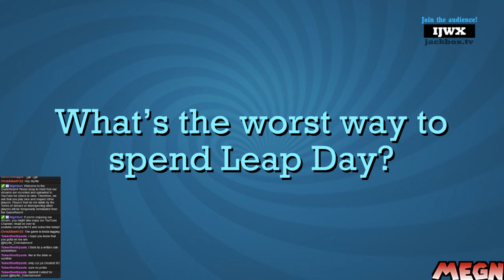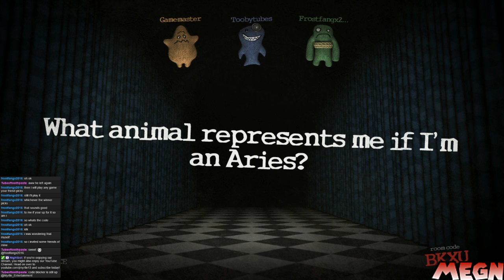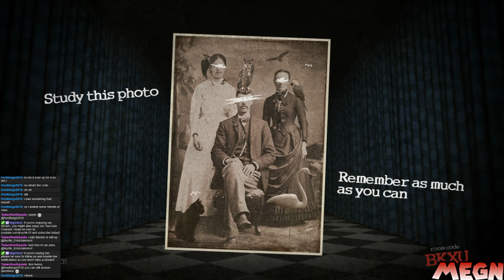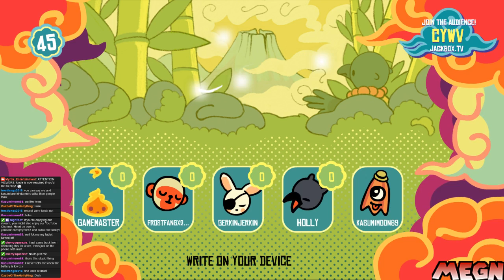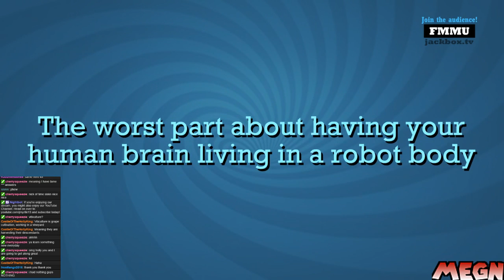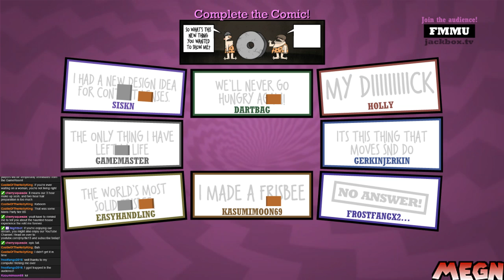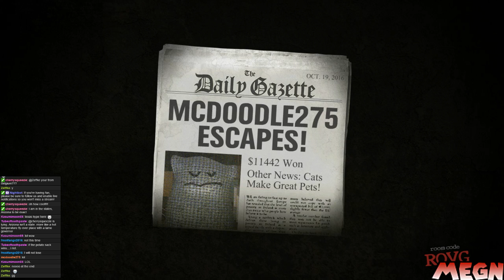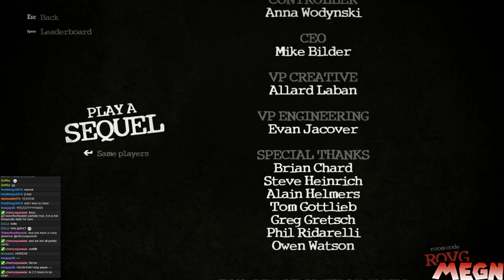SPECIAL 2-DAY TWITCH STREAM EVENT | Myrtle Entertainment GameRoom (Day 1)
Day 1 of the special 2-day game debut of Jackbox Party Pack 3!